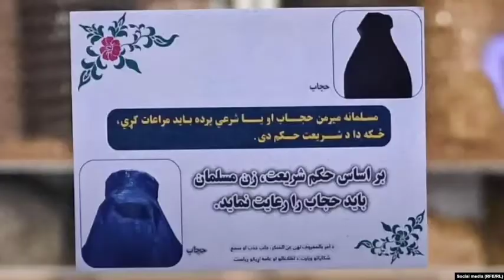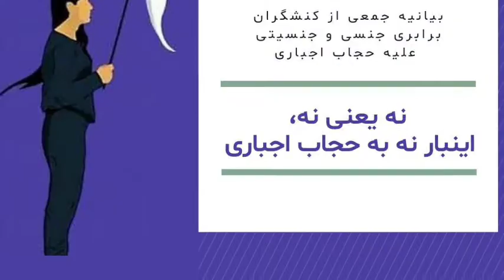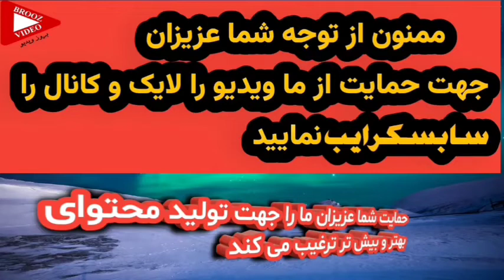"حجاب اجباری: بررسی وضعیت در کشورهایی که حجاب اجباری است"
پایان حجاب اجباری در ایران
در کدام کشورها حجاب اجباری ست
در این ویدیو کشورهایی که حجاب اجباری دارند را معرفی کردیم و همچنین دلیل اینکه چرا حجاب در ایران اجباریه و آیا این حجاب اجباری فایده ای  برای حکومت و همچنین مردم داشته یا خیر
حجاب در برخی از کشورهای اسلامی اختیاری شده ولی در بعضی از کشورها از جمله ایران و  با روی کار  آمدن طالبان در افغانستان نیز حجاب اجباری شد.
در ایران اعتراضات زیادی برای لغو حجاب اجباری شده هست و گشت ارشاد همواره وظیفه برخورد با بی حجابی را بر عهده داشته ولی در این راه افراط زیادی به خرج داده تا جایی که حتی در شهریور سال ۱۴۰۱ مهسا امینی در برخورد با  گشت ارشاد دچار سکته قلبی و سکته مغزی و در نهایت فوت شد و این اعتراضات مردمی را در پی داشت.
در کدام کشورها حجاب ممنوعه
کشورهای اسلامی که حجاب اجباری نیست
لینک بهترین ویدیو کانال :
در بروز ویدیو ما انواع ویدیو ها از جدیدترین و جالبترین موضوعات روز دنیا براتون میذاریم . موضوعات پیشنهادی را میتونید توی کامنت ها بنویسید تا در اولویت آماده کنم

برای دیدن ویدیو های بیشتر سابسکرایب کنید